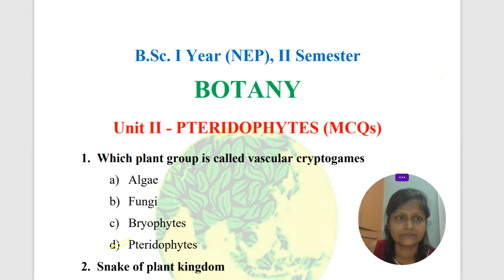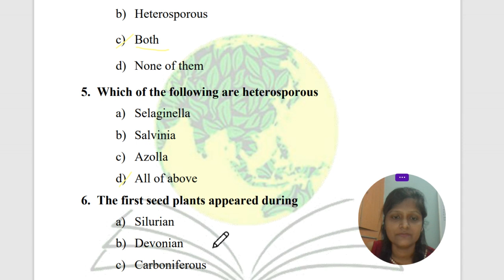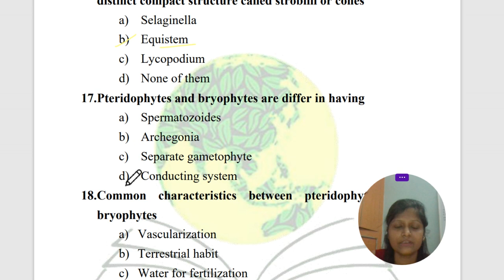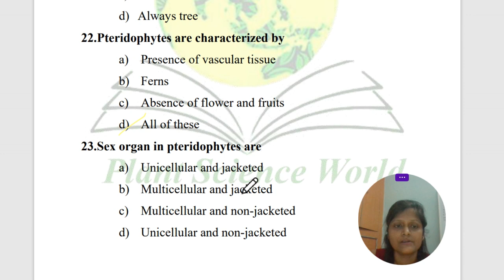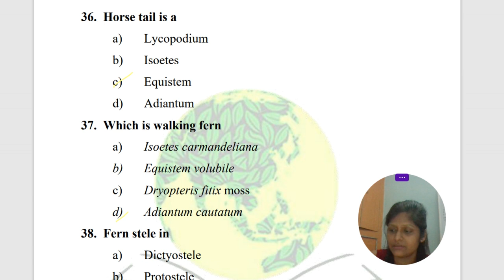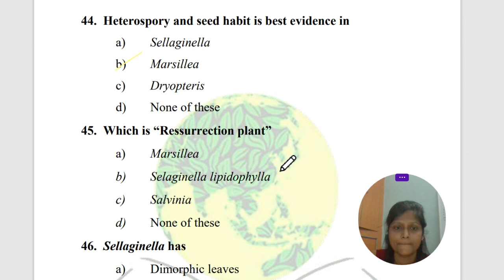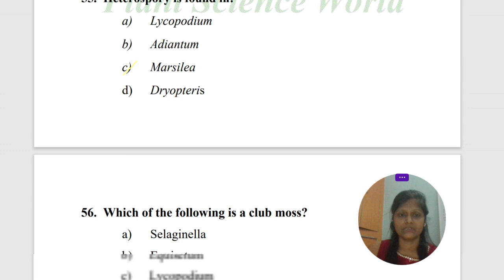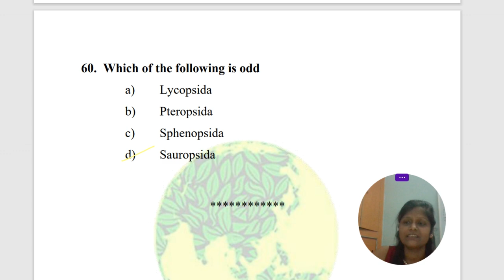Pteridophyta M.C.Q Solution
Pteridophyta Solution